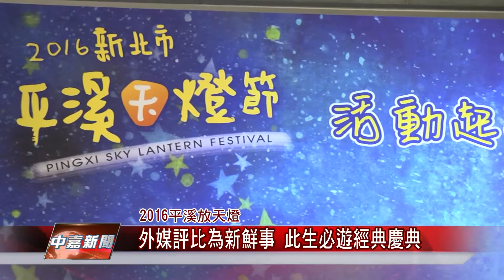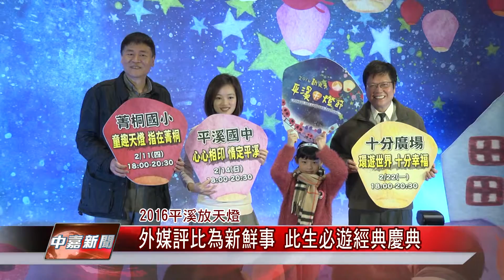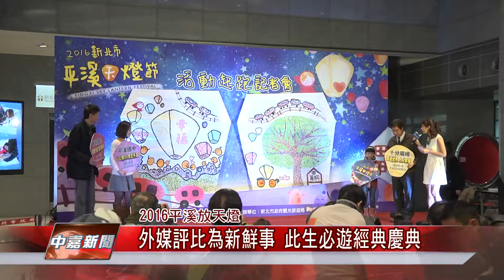1050113【中嘉新聞】外媒評比為新鮮事 此生必遊經典慶典